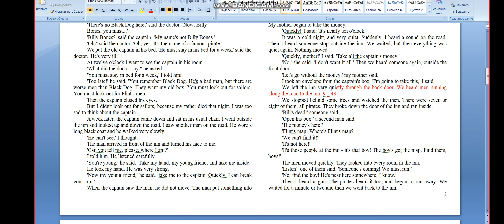105 Школа Английского Языка в Пушкино _ Грамматика _ Подводим итоги _ Скоро Летний Лагерь!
105 Школа Английского Языка в Пушкино _ Грамматика _ Подводим итоги _ Скоро Летний Лагерь!
(участвует ученица 4 класса)
Удачи!